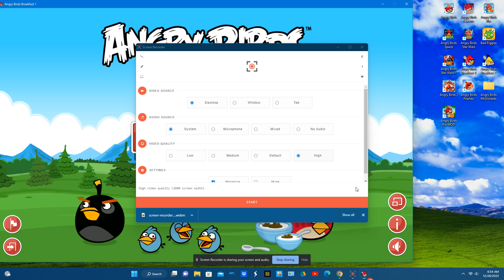Angry Birds Breakfast 1 | Gameplay